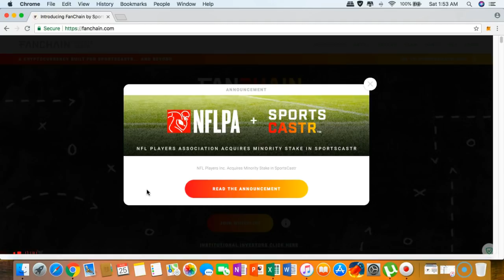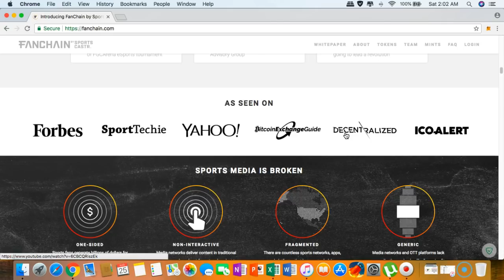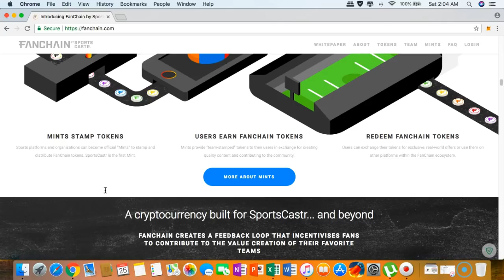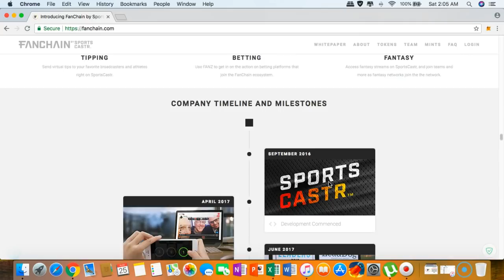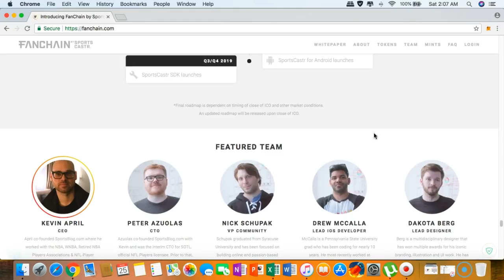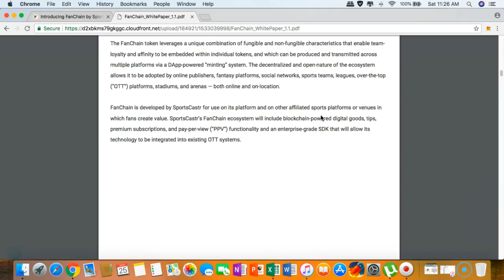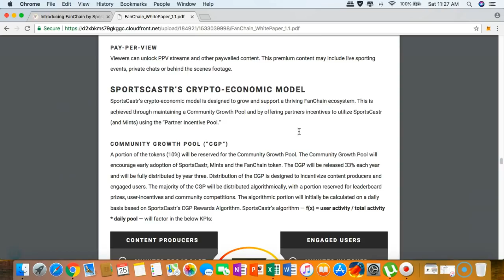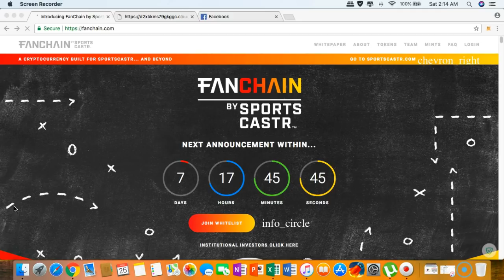Fanchain by Sportscastr Review - Are we paid for just talking or sharing about our favorite team?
Bitcointalk username: cheezcarls
Telegram username: @cheezcarls
ETH address: 0xD8D90f95083B34D136d243Bb1aDB6C41b9bF8962

NOTE: To fully verify that this is my video, kindly PM me on my Bitcointalk profile link above and I will respond to you as my proof.